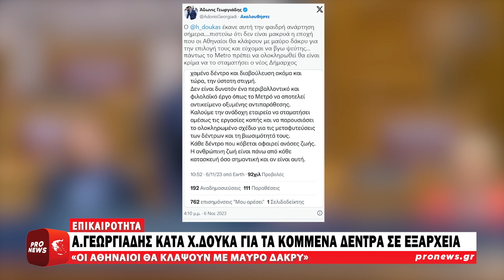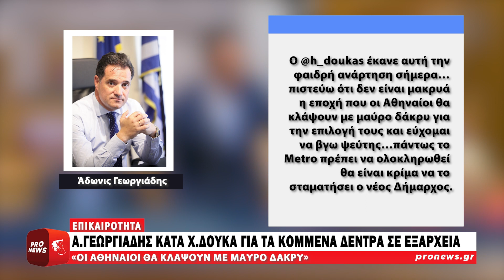Α.Γεωργιάδης κατά Χ.Δούκα για τα κομμένα δέντρα σε Εξάρχεια: «Οι Αθηναίοι θα κλάψουν με μαύρο δάκρυ»